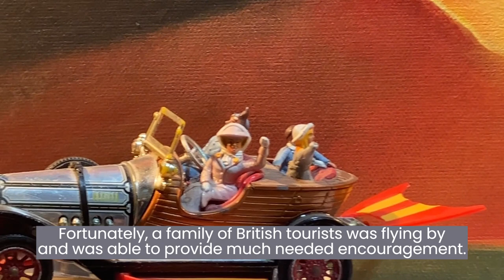HO Trains Extra: So what happened to that alien space craft cleverly disguised as a freight car?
After my last running session video, a few people asked where the alien space craft cleverly disguised as a freight car was taken. This very short video answers that question.

If you haven't seen the previous video, and are remotely interested, give it a look before you watch this one...

for the music tracks and sound effects.

Thanks also to my youngest daughter Steph for the backdrop. She was still in junior high school when she created this... who knew that so many years later it would become part of one of my silly YouTube vids!